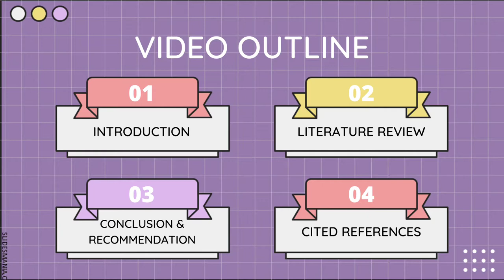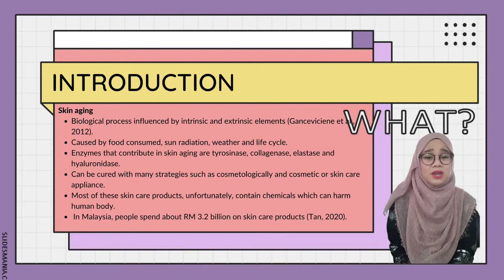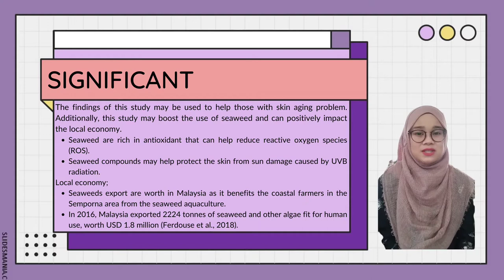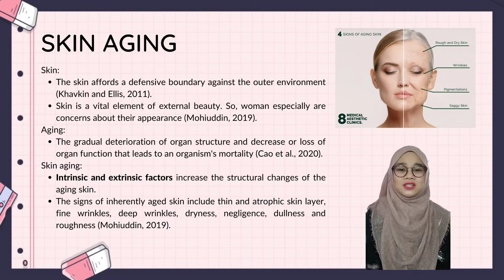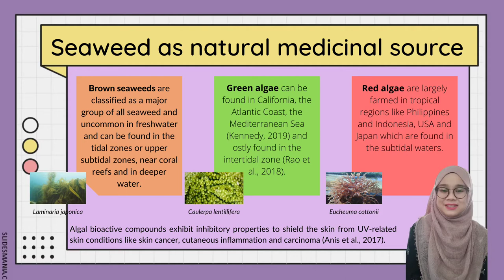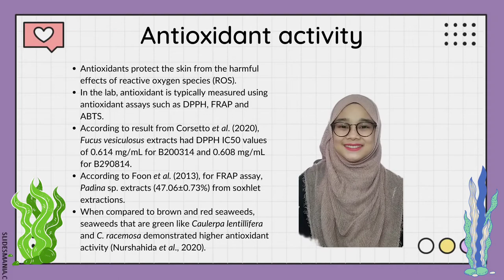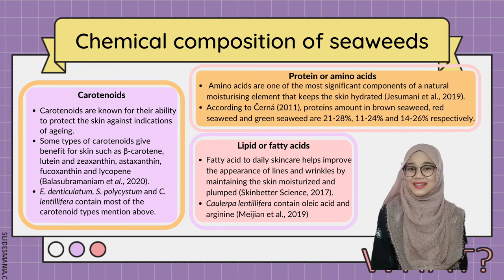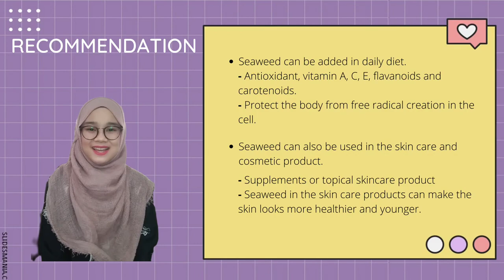FINAL YEAR PROJECT PRESENTATION_NUR FAIZAH BINTI AHMAD FAUZI 2018436574